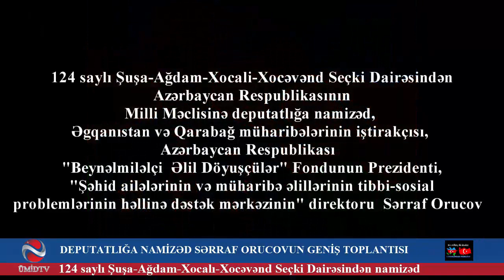DEPUTATLIĞA NAMİZƏD SƏRRAF ORUCOV QAZİLƏRLƏ GENİŞ TOPLANTI KEÇİRİB